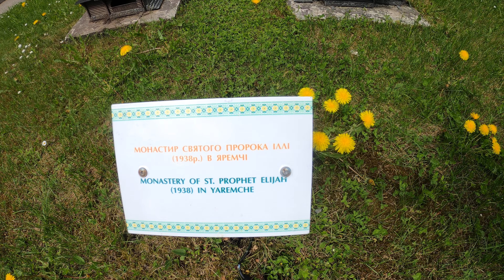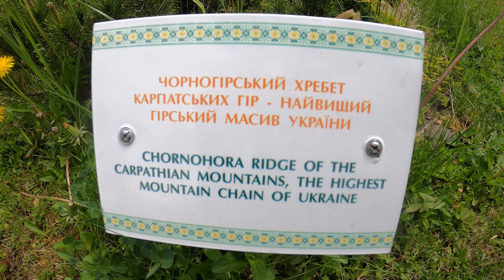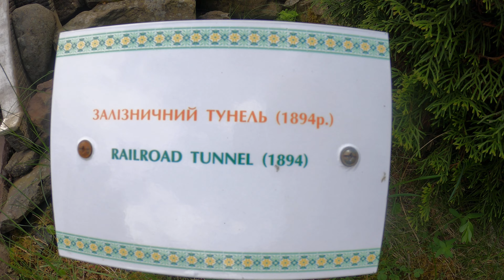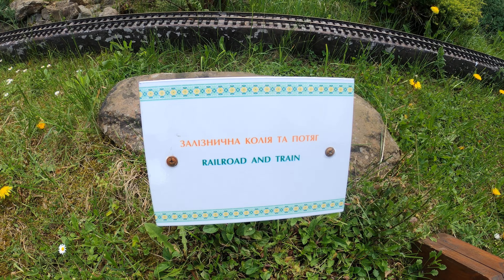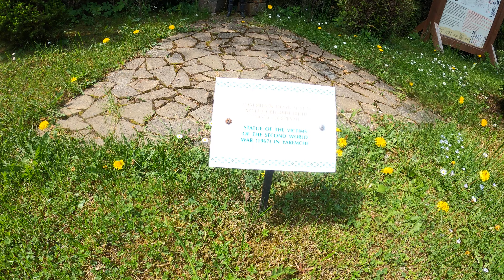Что посмотреть в Яремче / Карпаты в миниатюре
Что посмотреть в Яремче? Карпаты в миниатюре. В видео показано наше путешествие в мае в Яремче. Мы посетили парк - музей "Карпаты в миниатюре". Парк - музей "Карпаты в миниатюре" был открыт в 2015 году. Всем добра и отличного настроения! Мои другие видео: